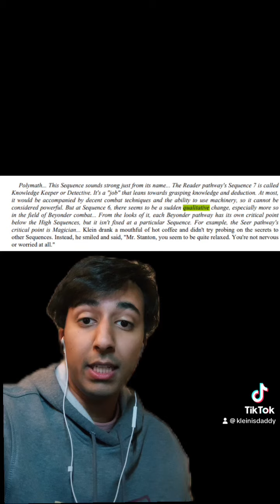What sequences are qualitative changes for the Fool pathway’s spirituality? Lord of the Mysteries.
Lord of the Mysteries, Lord of Mysteries